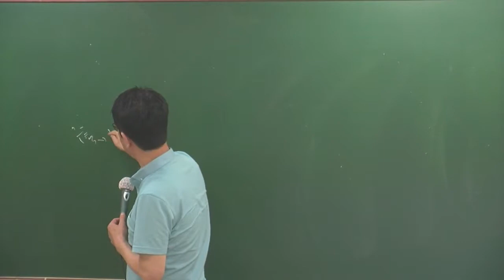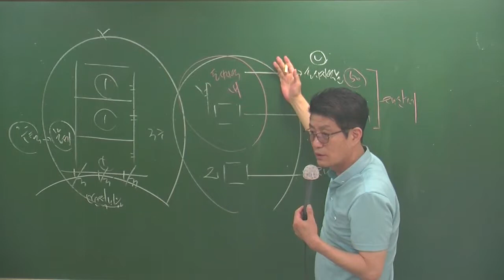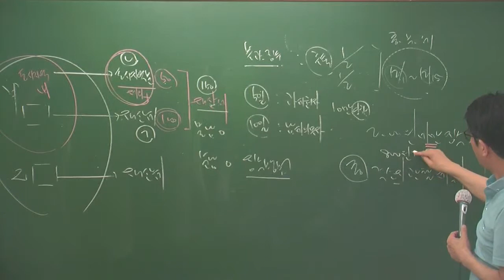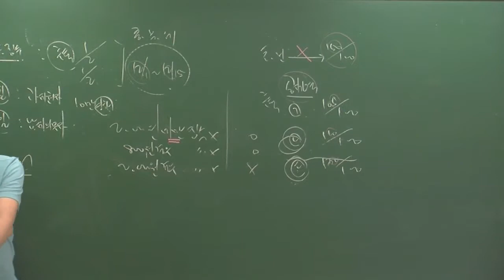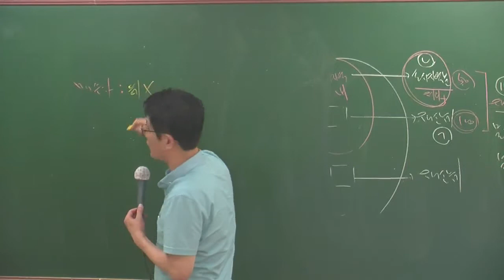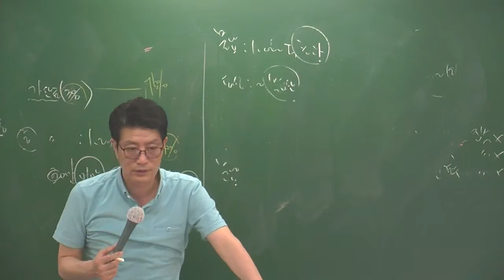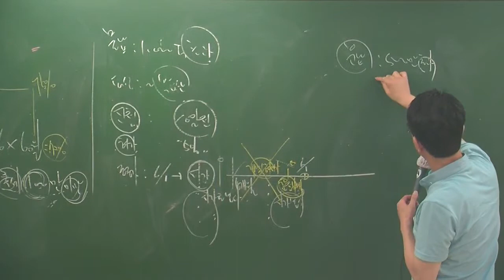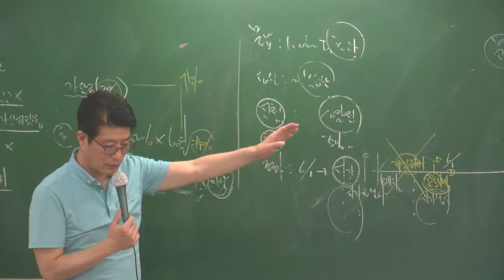세법6-10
6월심화과정